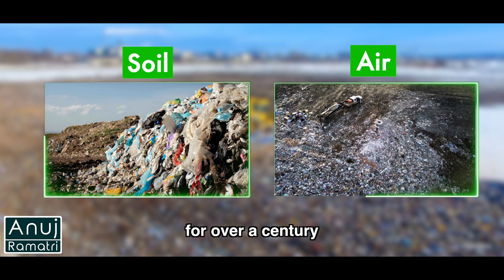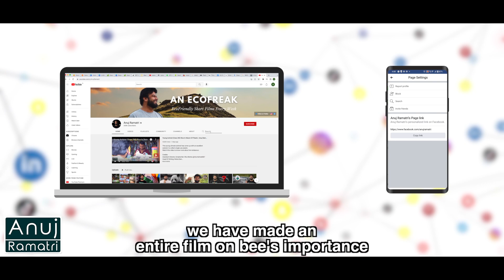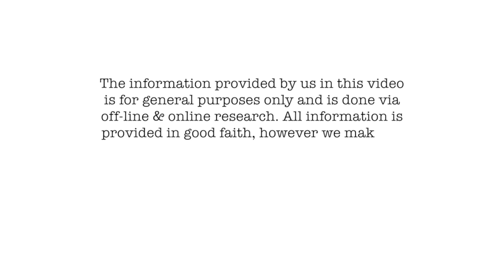Can You Guess This Creature Who Eats Plastic | Anuj Ramatri - An EcoFreak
Have we found a natural and permanent solution to plastic waste problem? Watch this video to know more about this amazing discovered creature that can help us in getting rid of plastics.

Credits:
Assistant Director, Scriptwriter: Ritu Mishra @ritumishra4687
Head Of Writing: Nisha Devi
Concept: Rimpa Rajpal Ramatri
Production: Prakash Chandra
Camera: Kabir
Head of Post Production: Anuj Ramatri
Editor: Saurav Patra
Channel Manager: Vivek Rajput